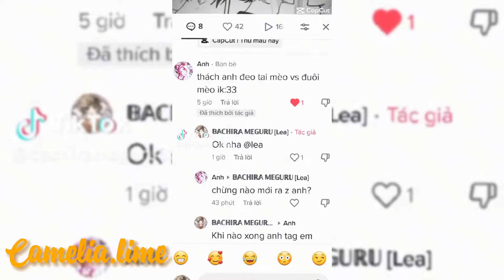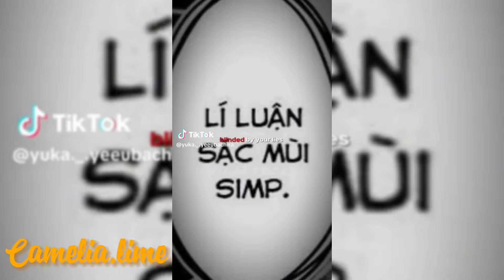[ Tổng hợp ]| Tik Tok Blue Lock 🔒#11 || Camelia Sereny